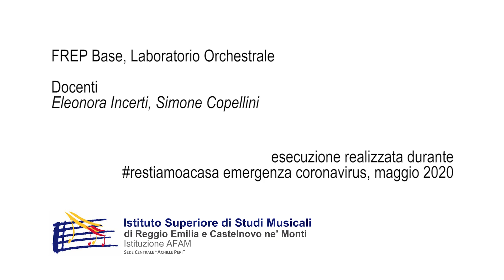FREP Base, Laboratorio Orchestrale restiamoacasa - Tema da Fantasia Corale op. 80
Fantasia Corale op. 80
Tema da Fantasia per pianoforte, coro ed orchestra op. 80, composta da Ludwig van Beethoven (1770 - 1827) nel 1808.

FREP Base, Laboratorio Orchestrale
Docenti Prof.ssa Eleonora Incerti e Prof. Simone Copellini
Anno scolastico 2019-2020, Orchestra Allegro Crescendo

Maggio 2020, esecuzione restiamoacasa durante emergenza coronavirus

Mixaggio, mastering e montaggio video di Simone Copellini